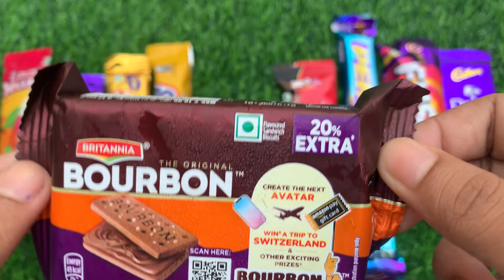lots of chocolates 🍫